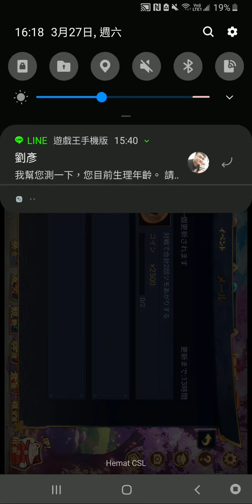Funny Game2703 saki hentai Japanese marjong